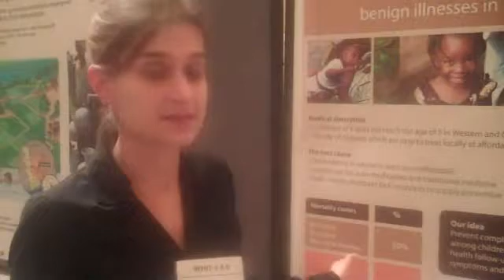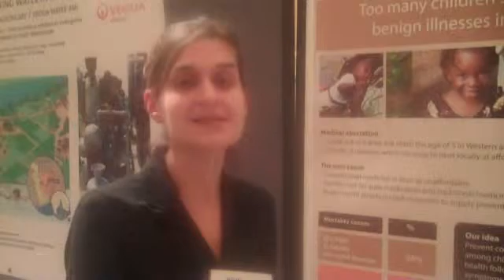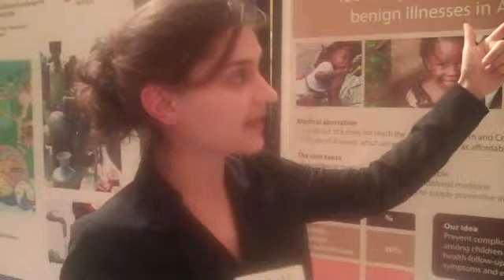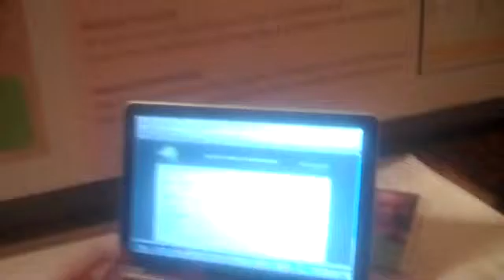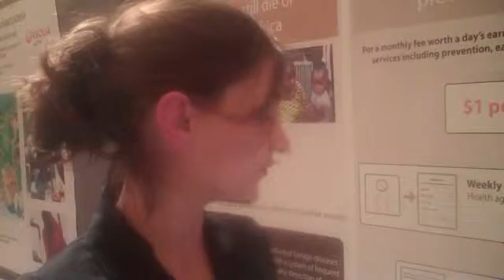Pesinet - Early disease detection and care for children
Children in Africa are not dying of major epidemics but, in 70 % of cases, of complications of simple diseases. This is an aberration as personnel and affordable treatment are available locally. To address this, Pesinet delivers an innovative detection and early-care system. For a monthly fee worth a day of earning, a Pesinet child gets weekly home-based check-up by mobile agents, remote medical monitoring by the community doctor, early treatment, access to discounted medication and medical follow-up. Four agents, one coordinator and one doctor are recruited for each Pesinet program, to follow-up on 1000 subscribers. By using non-qualified agents and telecommunication technologies to operate a first triage of patients at lower cost, Pesinet acts as a multiplier of medical radius for public healthcare structures; increases demand for and facilitates access to affordable treatment, thus driving a cultural shift in the perception of prevention. We collect key statistics to monitor impact on mortality reduction, decrease in health spending, increase in prevention awareness and job creation. Aggregated data is used to inform the development of national policies. With 200 subscribers, a very low mortality rate (5 per thousand) and 20% of children called in for examination every month, the pilot in Bamako Coura is already demonstrating on its promises. Pesinet has been designed as a financially self-sustaining service to envision a broad replication of the model and drive dramatic change in healthcare for low-income countries.